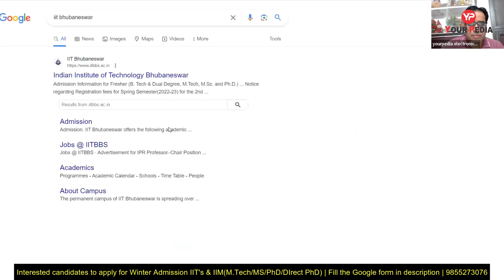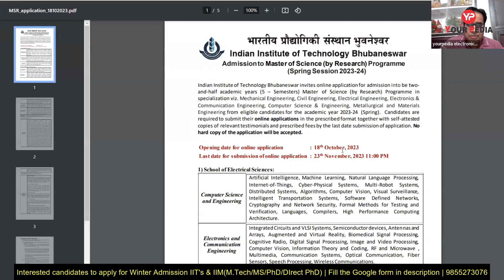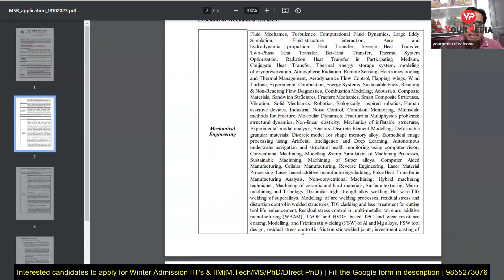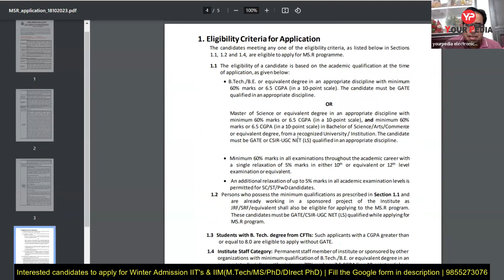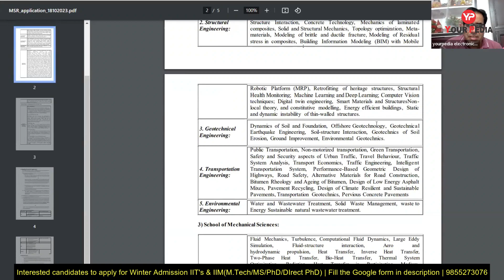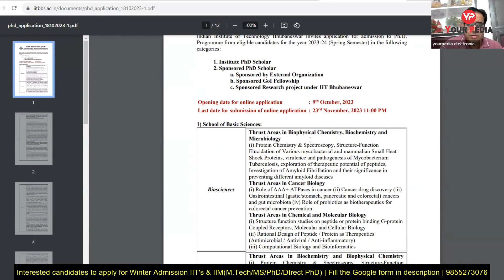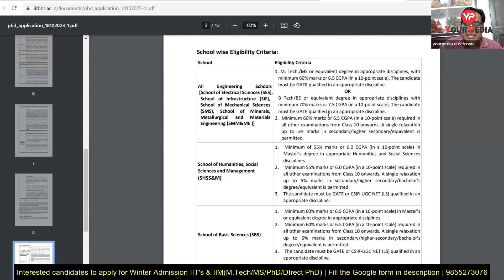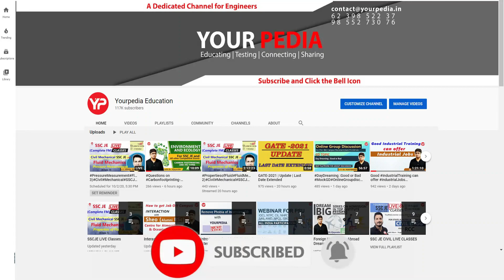IIT Bhubaneswar MS & Phd forms out | Winter admissions 2023-24 | Post GATE Counselling 2024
IIT Bhubaneswar MS & Phd forms out | Winter admissions 2023-24 | Post GATE Counselling 2024 | MTech/MS forms released by various IIT's Winter admissions 2023-24 Post GATE Counselling | Converting GATE score is far more important exercise than getting the score. Many students who merely qualify GATE think that they have no further chance of selection anywhere in IIT, NIT, IISc etc. Team YourPedia is ready to help all of you whether you have got very high or very low score. Extensive guidance and strategies are provided through our experts and mentors under guidance of Dr Vijayender. | Post GATE Counseling 2023

YourPedia education is the platform guiding students for admission in various courses MS, M Tech, PhD & FPM through low GATE scores. Extensive Post GATE Counselling Program of YourPedia helps students to know the courses in which they can take admission in IIT, IIM and IISc. Notifications, preparation of interviews, writing very good Statement of Purpose (SOP) and research proposals (SOR) are the part of entire process.For more educational video such as preparation strategy for entrance exam or motivational videos, make sure you SUBSCRIBE our channel and click on bell icon for future updates.